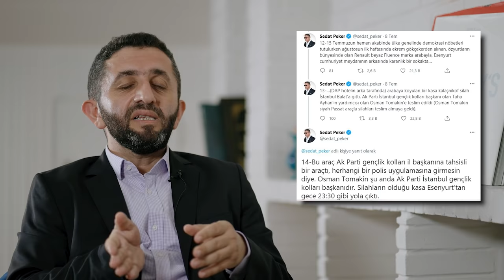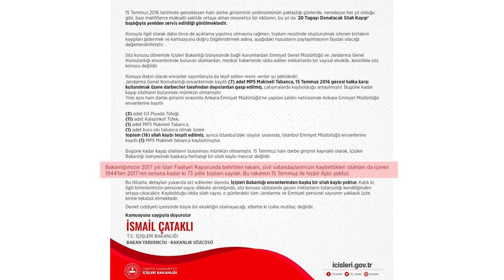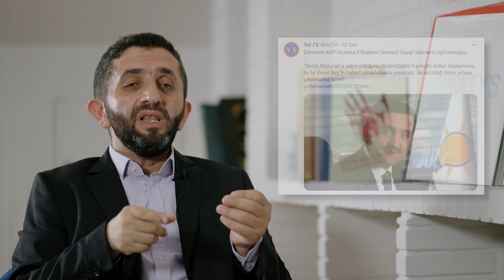100 BİN KAYIP SİLAH NEREDE?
Gün geçmiyor ki FETÖ’cü hainler, yalan haber üretmeye devam etmesin! Son zamanlarda gündemi sıkça meşgul eden kayıp silahlar meselesi ile gerçekleri açıklamak üzere bir video hazırladık. Bu videoda kayıp silah sayısı, söz konusu kayıp silahların aslında ne olduğunu ve daha fazlasını açıkladık.

00:00 Giriş
00:51 Kayıp silahlar nerede ?
01:06 Sedat Peker Twitter hesabı üzerinden yaptığı paylaşımlarla kayıp silahlar meselesini gündeme getirdi.
01:55 FETÖ’cü hainler kayıp silah sayısı için yalan haber üretmeye başladılar.
02:44 İçişleri Bakanlığı’nın 2017 yılı Faaliyet Raporu ile başlayan bu süreç, saptırılarak bambaşka yerlere yönlendirildi.
03:08 Söz konusu kayıp silah sayısı, 73 yıllık toplam miktarı veriyor.
03:55 Meral Akşener’in ortaya koyduğu iddiaya göre bilgiler yalan yanlış yayılmaya başladı.
04:57 Cübbeli Ahmet Hoca olarak Ahmet Mahmut Ünlü, 2019 yılında 150 kadar selefi derneğin ismini vereceğini açıklamıştı.
05:26 Sedat Peker Twitter hesabı üzerinden açıklama yaparak söz konusu kayıp silah sayısı ile ilgili çarpıtılmış bilgiler verdi.
 06:19 Selim Temurci Gelecek Partisi Genel Başkanı olarak kayıp silah sayısı ile ilgili açıklama yaparken o dönem Ak Parti İstanbul İl Başkanı olduğunu unutuyor.
07:55 15 Temmuz darbe girişimi sonrası kaybolan silahlar içerisinde hain FETÖ’cülere ait olanlar da var ve toplam kayıp silah sayısı 26!
08:38 15 Temmuz darbe girişimi sonrası bir ay sokakta kalan halk, söz konusu10:05  kayıp silahların sahibi olsaydı durum nasıl olurdu?
10:05 Ülkesini savunmak isteyen halk, 15 Temmuz darbe girişimi sonrası cezalandırılmak istendi.
10:35 İçişleri Bakanlığı, söz konusu kayıp silahlar ile ilgili bir plan yapmış olamaz.
 10:58 FETÖ’cü hainler ile ilgili bilgileri açıklamaya devam edeceğiz.